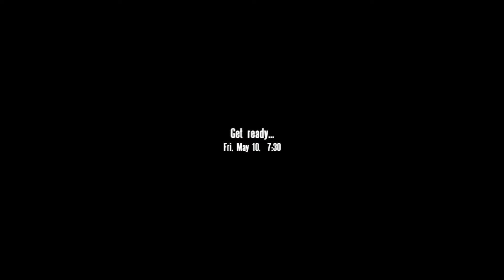Empire Attack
Units Testing HaHa